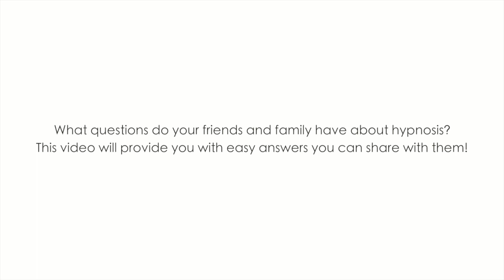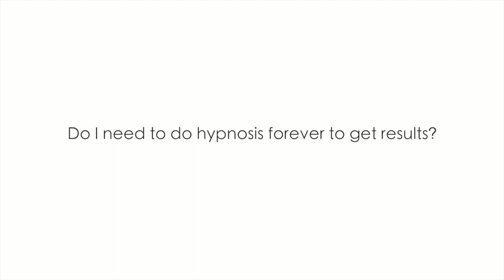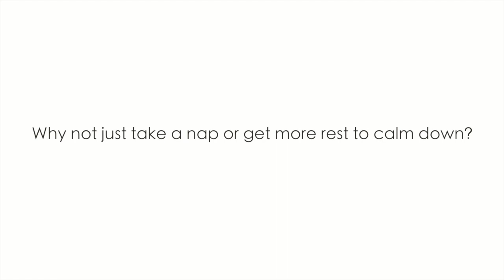What questions do your friends have about hypnosis? // GraceSmithTV